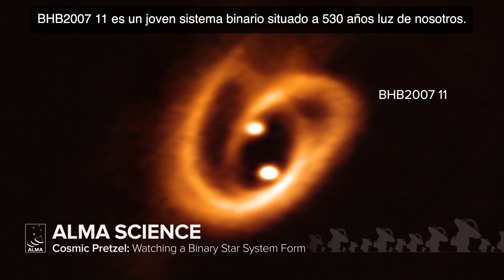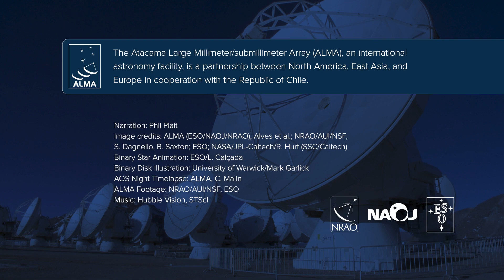🥨Pretzel cósmico / 🥨 Cosmic Pretzel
🥨Pretzel cósmico: observando la forma de un sistema estelar binario📡✨
🥨Cosmic Pretzel: Watching a Binary Star System Form✨